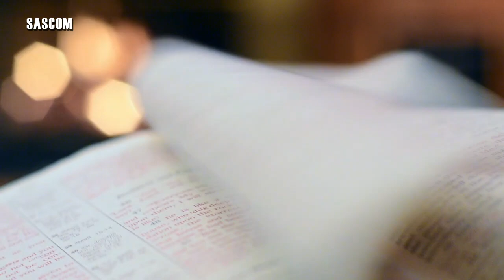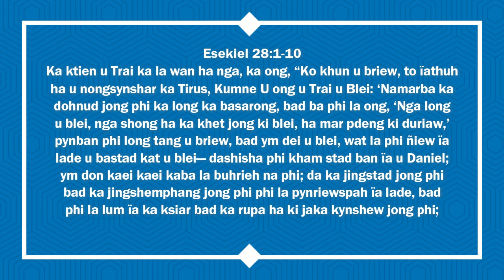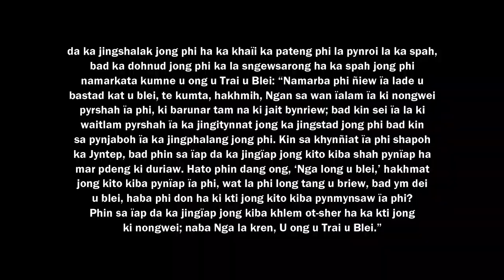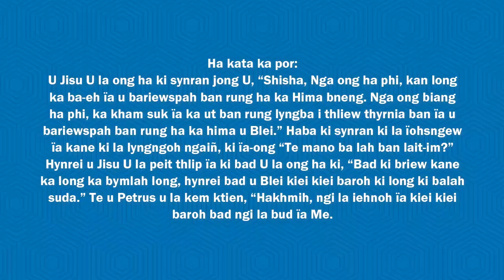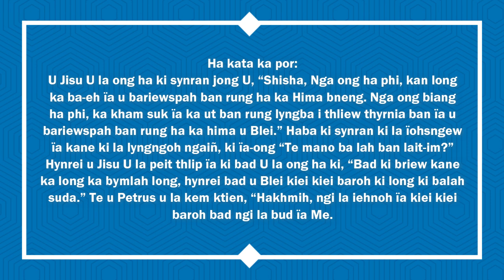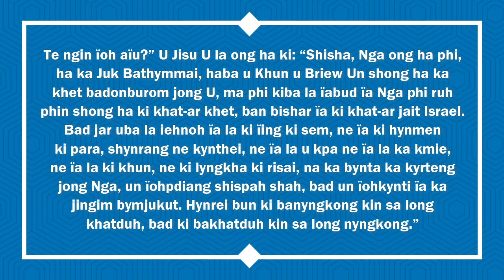KI JINGPULE MASS KA SNGI BA-AR KA TAIEW BA ARPHEW KA POR LAIT IA. 16-NAILAR-2022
Ka JINGPULE BA NYNGKONG
Esekiel 34:1-11
Ka KOSPEL
Matheus 20:1-16